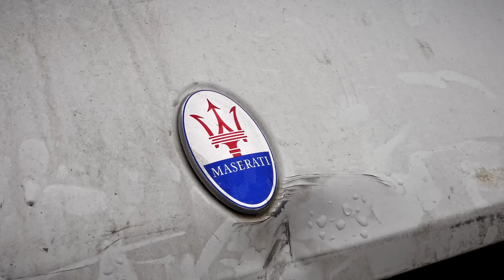Ремонтируем за 30 дней. Мазерати из США - Часть 1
В этом видео мы забираем с таможни Maserati, которую пригнали из США! Погружаемся в процесс восстановления автомобиля. Покажем все этапы — от первого осмотра до планов на ремонт.

Хочешь пригнать авто мечты, которое по карману?
Пиши нам и подберем для тебя самые выгодные варианты